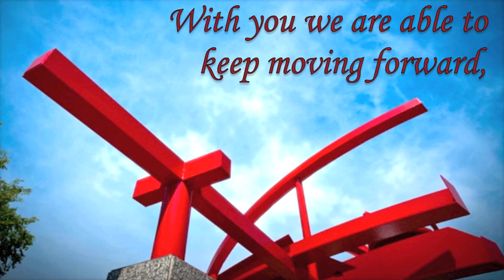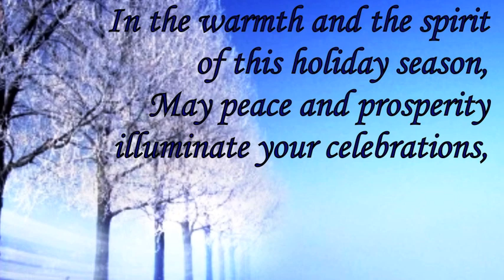Seasons Greetings 2012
Seasons Greetings 2012 from Wright State University's College of Science and Mathematics.